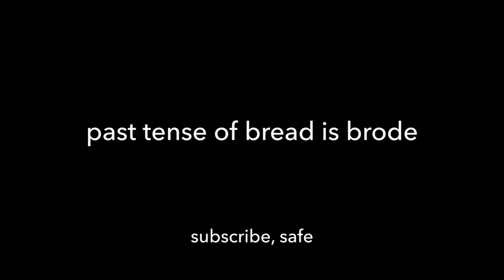YNW Melly is the greatest artist ever...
YNW Melly is the best musician in history, here's why...